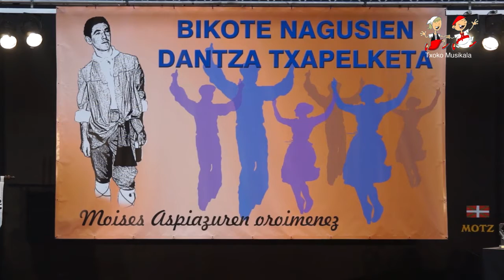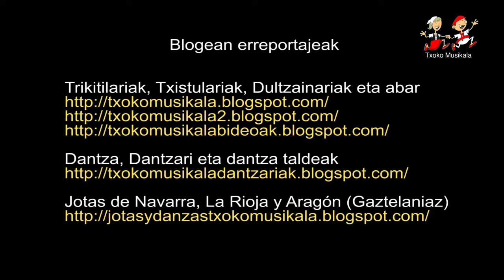201509110301 Ibai Jimenez eta Iratxe Lizarburu Bergaran Bikote Nagusien 30 Dantza Txapelketan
2015eko irailaren 11an, ospatu zen Bergaram Bikote Nagusien 30.Dantza Txapelketa, Moises Azpiazu dantzariaren oroimenez eta   bertan parte hartu zuten nagusien mailan ondorengo dantzariak:

Ibarrako Mapi Egues eta Maialen Arizeta
Azpeitiko Asier Ibarguren eta Garazi Gurrutxaga.
Zaldibiko Ibai Jimenez eta Ibarrako Iratxe Lizarburu.
Santurtziko Lander Campos eta Leioako Haizea
 Hormaetxea.
Irurako Xabier Artola eta Pasaiako Idoia Besada.
Lezoko Iker Sanz eta Villabonako Lierni Kamio
Gasteizko Beñat Olano eta Paula Gonzalez..

Bideoan, Zaldibiko Ibai Jimenez eta Ibarrako Iratxe Lizarburu Bergaran, Bikote Nagusien 30. Dantza Txapelketan.

kalitatea mantenduz.

Informazio gehiago
DANTZA TXAPELKETAK eta. BIDEO - AUKERATU pestañetan